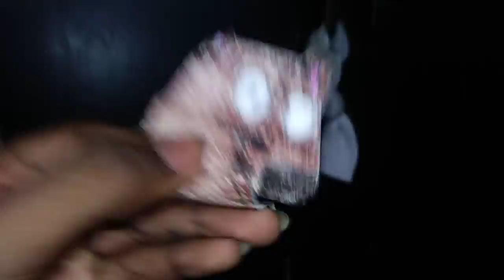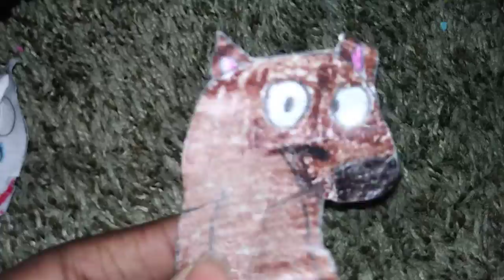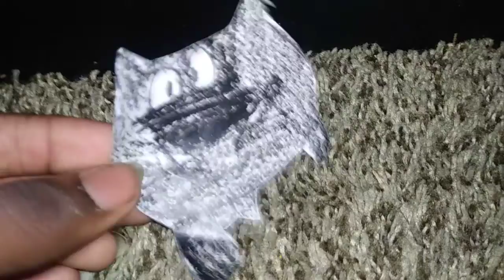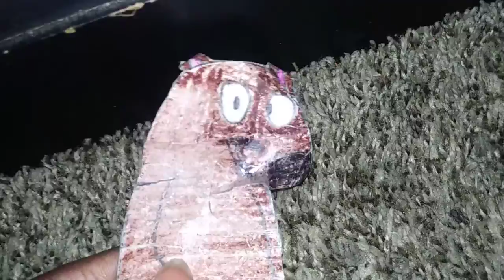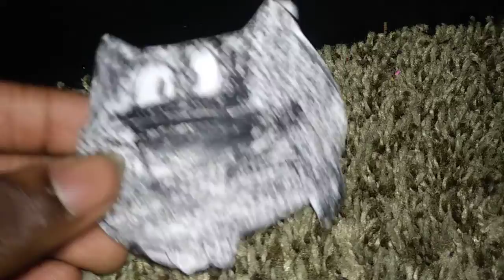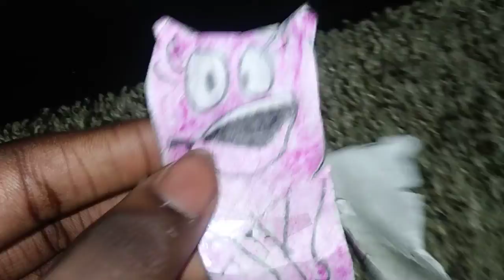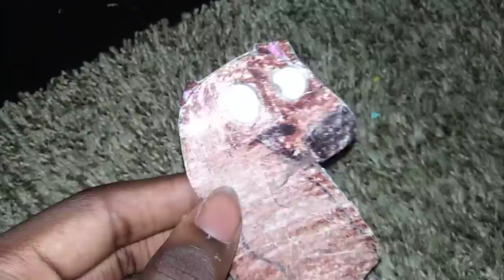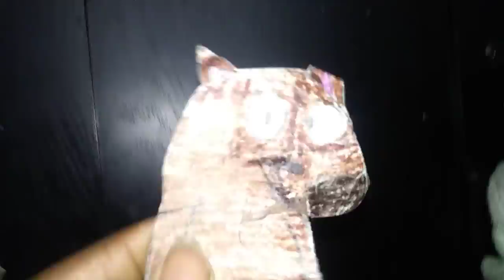Soki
Season 2 Episode 1 New Partner. Soki and Friends all have a new beaver mate and they let him live with them.